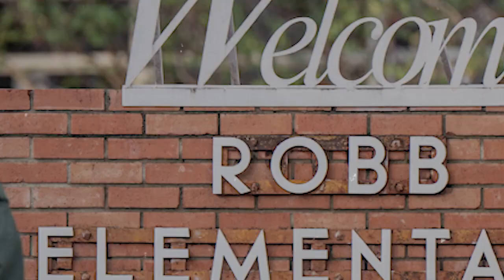Texas school massacre: Cops did nothing for 45 minutes | How terrified kids were rescued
A shocking and disturbing information has now come to the fore 4 days after 19 students and 2 teachers were shot dead in a Texas school shooting. As per reports, 20 policemen waited for 45 minutes before engaging gunman Salvador Ramos thinking that all potential victims were already dead. Texas Department of Public Safety Director Steven McCraw said the decision by the on-site commander to delay breaching the classroom of Robb Elementary School was a wrong decision. Reports also state that when Border Patrol agents arrived at the spot, cops stopped them from entering the school. Chilling new photos show how policemen saved school children from another classroom by evacuating terrified students from the window of the building. Watch this video for more details.